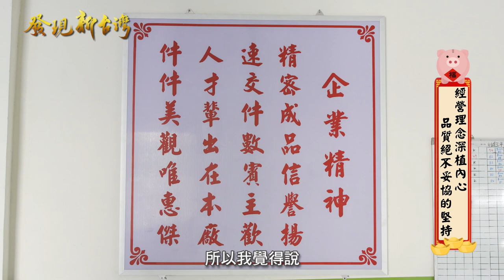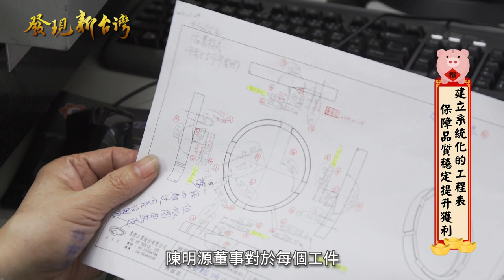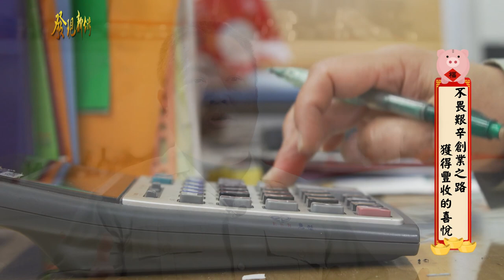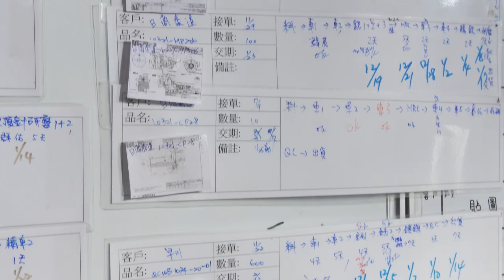發現新台灣 大年初一特別節目 惠傑工業股份有限公司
惠傑工業股份有限公司

喬遷台中豐原新廠區
國內值得信賴加工團隊
SOP審查建立標準規範
SIP首件檢查自主管理
以最佳化的產品精度
提供客戶最快的交貨速度
品質可靠交期準確
信譽優良備受各界肯定